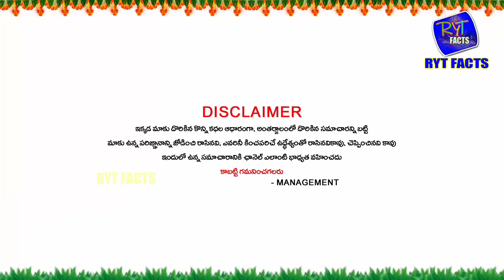వృషభరాశి వాళ్లకు గుడ్ టైం స్టార్ట్ అయింది చూస్కోండి రేపు అక్టోబర్ 2వ తేదీన జరగబోయేది ఇదే చుడండి